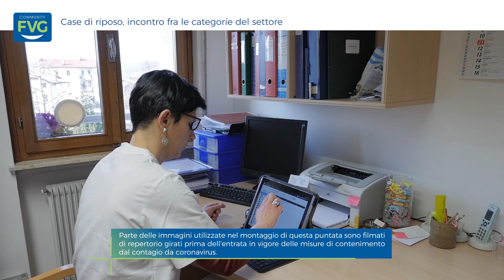Case di riposo, incontro tra le sigle del settore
Importante incontro per fare il punto sulle Case di riposo con Confcooperative, Legacoop, Agci, Federsanità Anci, ANCI, Uneba.